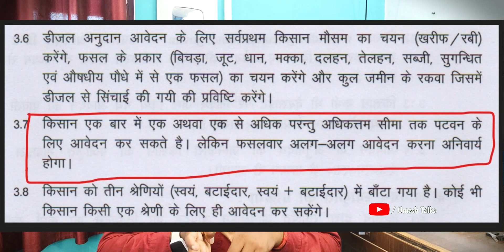आपलोग मुझे माफ कर दे प्लीज़ | Umesh Talks 🙏🙏😌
आपलोग मुझे माफ करने दे प्लीज़ 🙏🙏🙏 | Umesh Talks